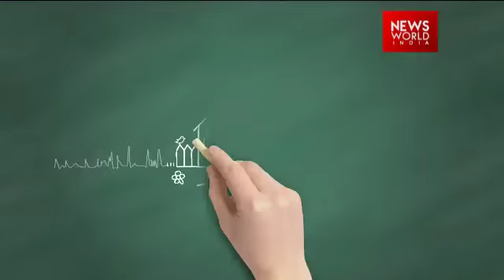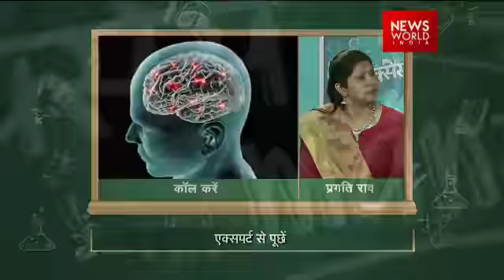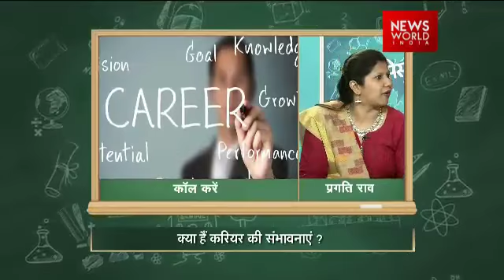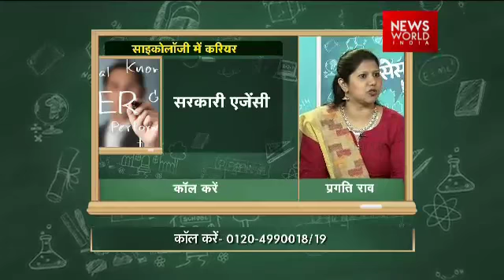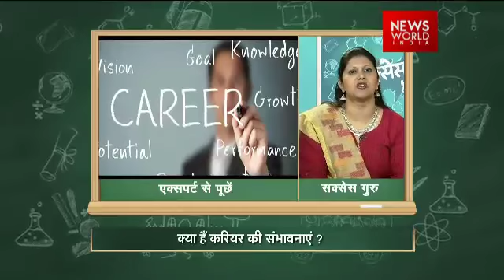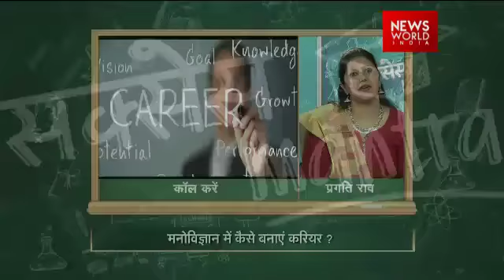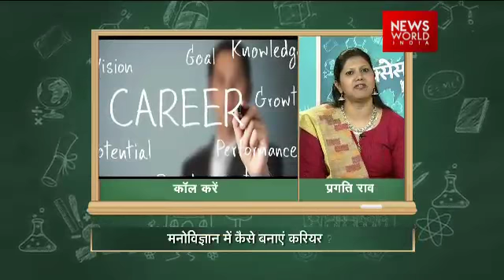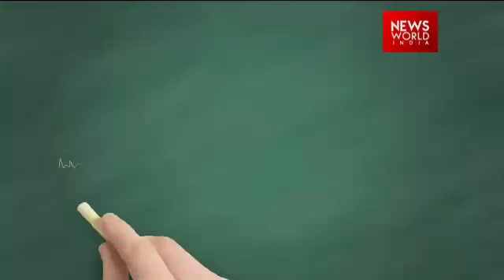Success Mantra: Make career In Psychology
Psychology has a great scope of a career. Psychologist helps in figuring people out their mental health issues.